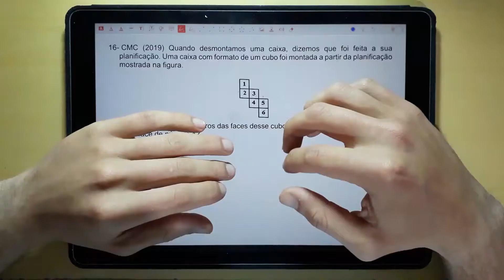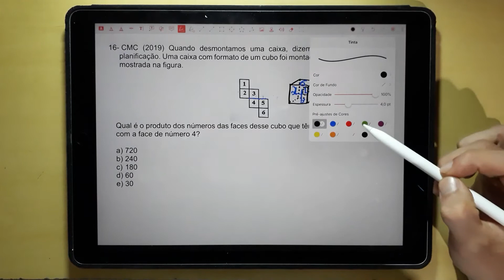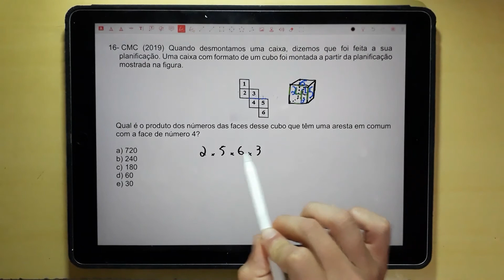Prova Matemática Questão 16 Colégio Militar de Curitiba CMC 2018 2019 6° ano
Meu curso completo para ingresso a 6° ano dos Colégios Militares

Enunciado da questão do Colégio Militar de Curitiba (CMC):

16- (CMC-2019) Quando desmontamos uma caixa, dizemos que foi feita a sua planificação. Uma caixa com formato de um cubo foi montada a partir da planificação mostrada na figura.

Qual é o produto dos números das faces desse cubo que têm uma aresta em comum com a face de número 4?
a) 720
b) 240
c) 180
d) 60
e) 30